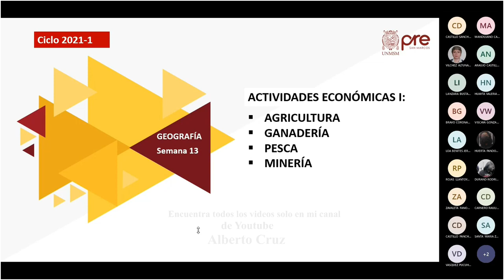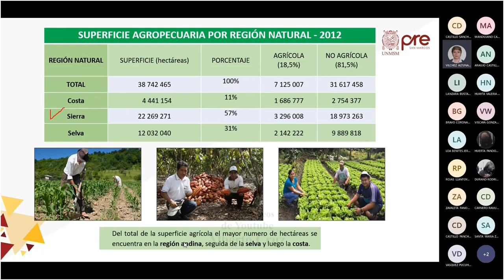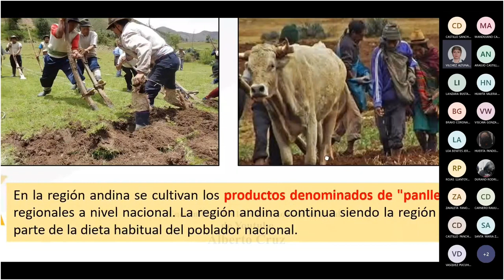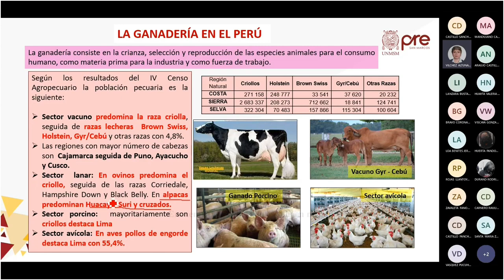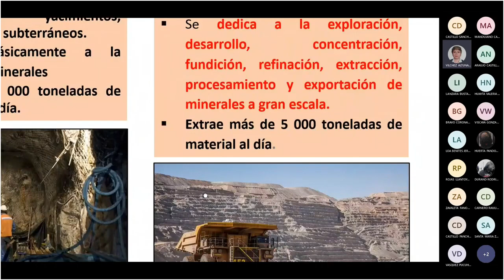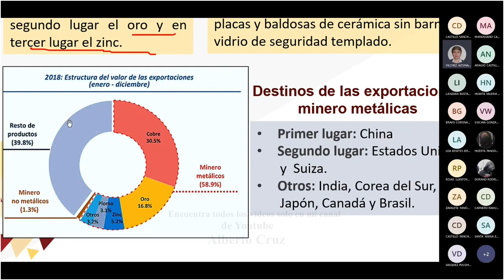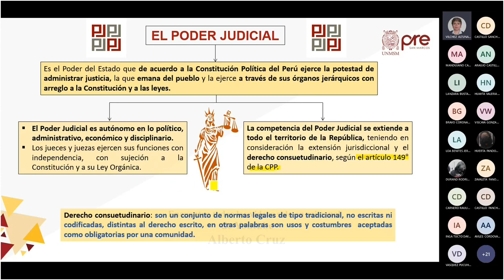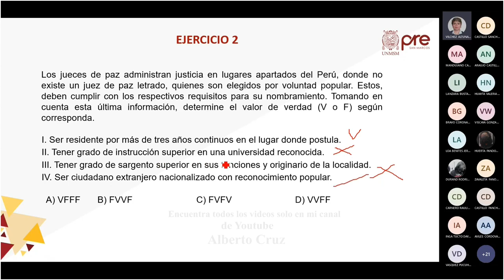Geografía y Cívica S13 - Pre San Marcos 2021 I ¨X¨ 📚🖥️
Semana 13
Profesor👨🏻‍🏫: ???
📌Tema: Geografía: Actividades Económicas. Agricultura, Ganadería, Pesca, Minería.
Cívica: Poder Judicial. Órganos Jurisdiccionales.